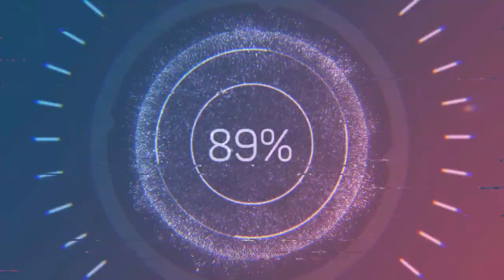bronco bomber adventure#3